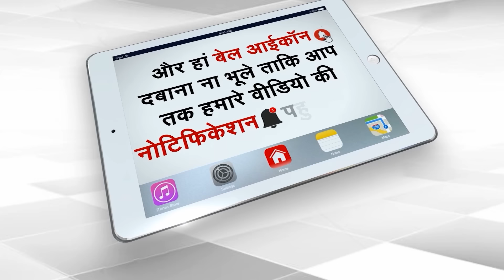UP By-Elections 2024: Big Setback For Congress; Loosing on 35 Seats? | Capital TV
The temperament of politics is also very strange. It is very difficult to say what will happen here. Because when the power is in hand, the crowd of people chanting for the party and leaders does not run away even if chased away. But when bad times start in politics.. then the people chanting slogans do not come even if called. These days the condition of Congress party has also become something like this